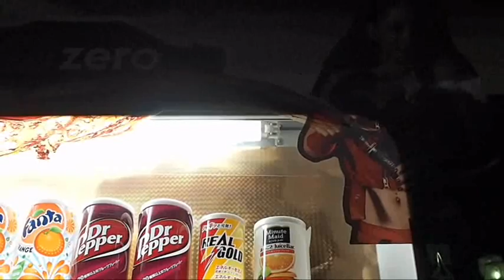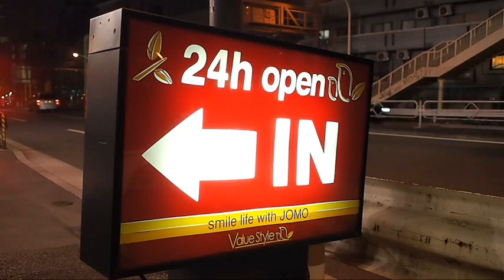Chronograph by Sketch Show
I made this video with the Olympus E-PL1 and edited it with Windows Movie Maker,  shooting images around my place where I live in Tokyo.

オリンパスE-PL1の動画機能を使って撮影。編集ソフトはWindows Movie Maker。